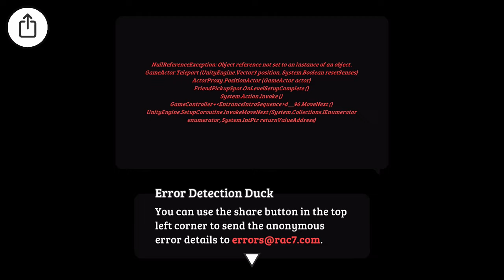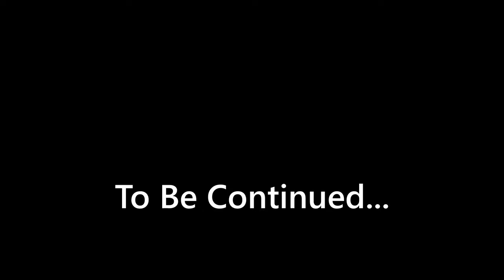Sasquatch Becomes Mayor! - Mayor Update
In today's video, Sasquatch makes friends with a few people and is able to get them to vote for him! After that he is able to win the election and become Mayor!